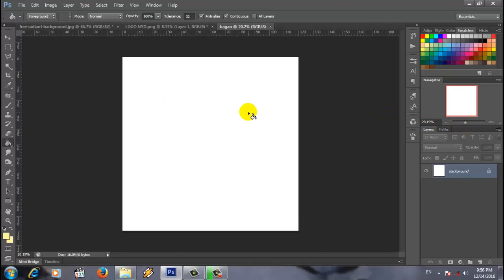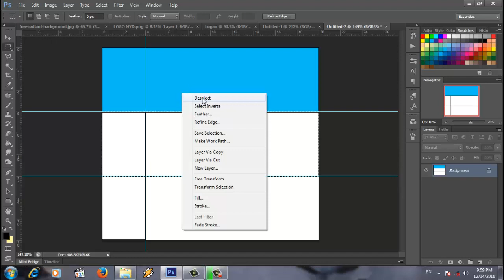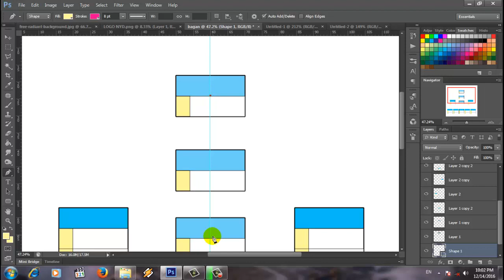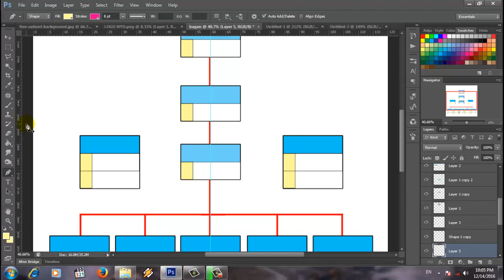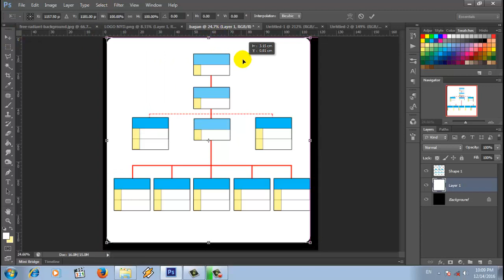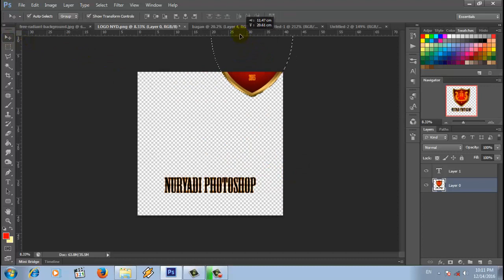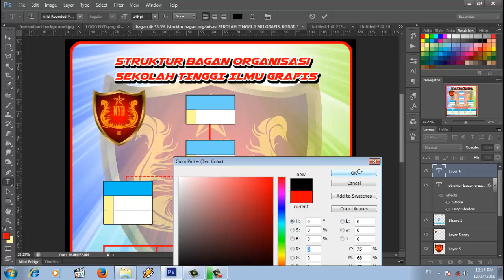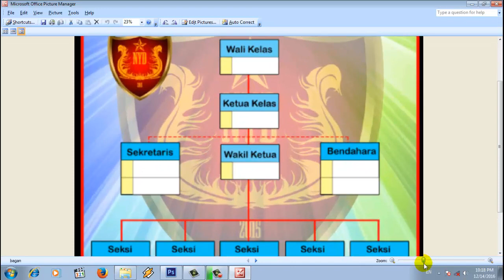cara membuat bagan struktur organisasi dengan photoshop